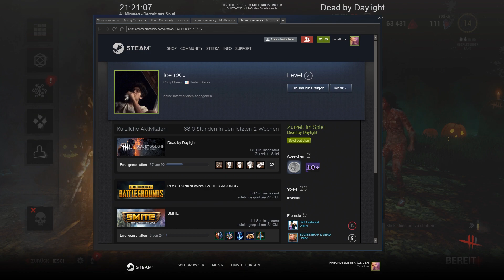DEAD BY DAYLIGHT 💀 Misslungenes tägliches Ritual #236 - Let's Play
Let's Play Dead by Daylight:
Misslungenes tägliches Ritual #236
Gameplay [german|deutsch]